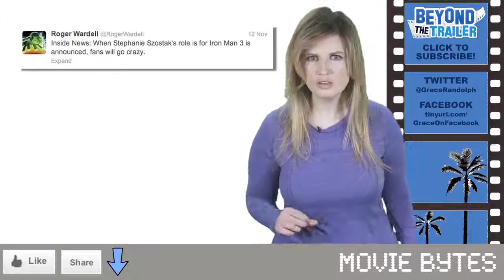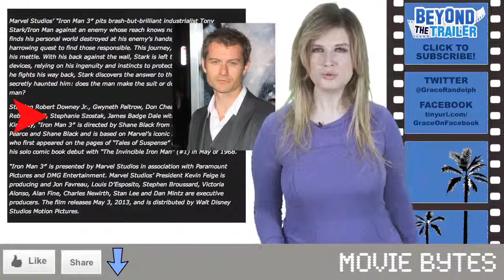Who is Stephanie Szostak in Iron Man 3 Beyond The Trailer trailersvideos2013